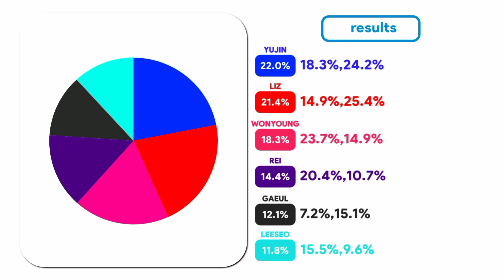IVE LOVE DIVE - ALBUM DISTRIBUTION (beginning of prefix)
information : Sorry, this is my first video about album distribution, so it's not as beautiful as the others, please understand, thank you

Video : IVE Album distribution (LOVE DIVE) color coded

IVE
IVE MV
IVE LOVE DIVE
IVE ROYAL
IVE LOVE DIVE MV
IVE LOVE DIVE lyrics
IVE LOVE DIVE line distribution
IVE LOVE DIVE color coded
IVE ROYAL MV
IVE ROYAL lyrics
IVE ROYAL line distribution
IVE ROYAL color coded
IVE ALBUM DISTRIBUTION
IVE LOVE DIVE ALBUM DISTRIBUTION